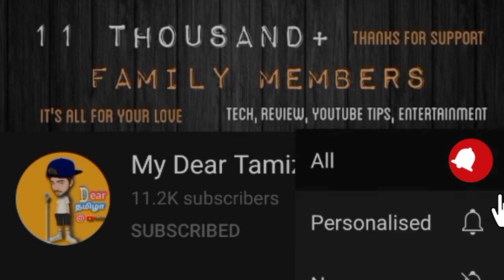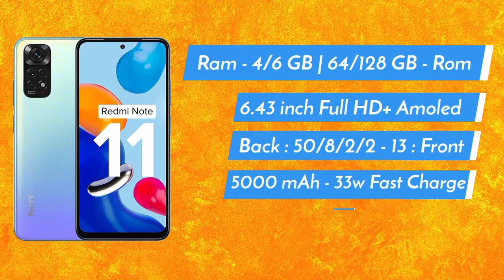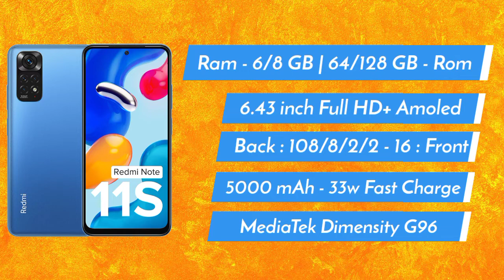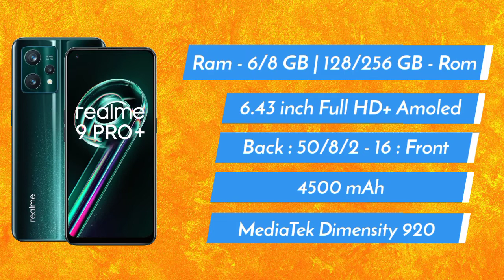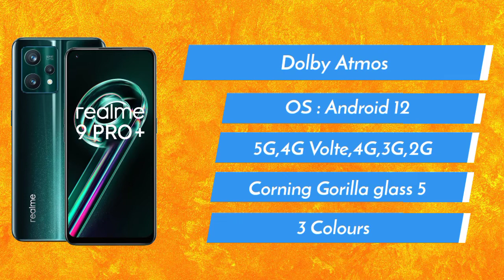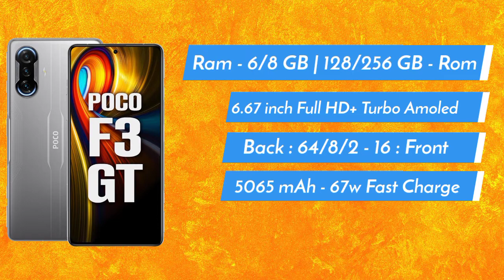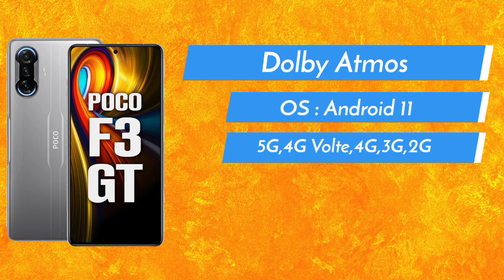Best 5 Amoled Display Mobiles Under 25,000 | Amoled Display Mobiles in Tamil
Best 5 Amoled Display Smart phone Review in Tamil...This 5 mobile are Not Only Display .. processor... Camera's...Ram & Rom Etc...

NOTE : ALL THE IMAGES/PICTURES SHOWN IN THE VIDEO BELONGS TO THE RESPECTED OWNERS AND NOT FOR ME.I AM NOT THE OWNER OF ANY PICTURES SHOWED IN THE VIDEO.